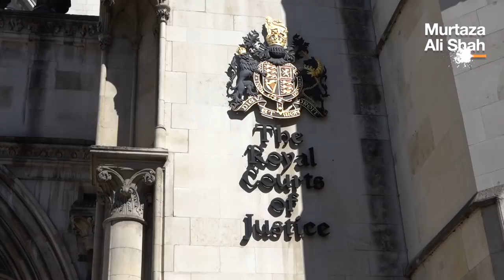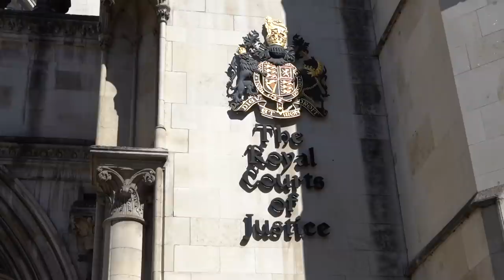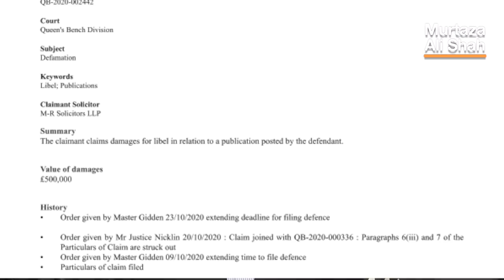Shahbaz Sharif Wins Against David Rose & Daily Mail In First Trial | Exclusive from UK High Court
Shahbaz Sharif Wins Against David Rose Daily Mail In First Trial | Exclusive From London High Court

LONDON/LAHORE: The London High Court Friday ruled in favour of PML-N President Shahbaz Sharif and his son-in-law Ali Imran Yousaf in relation to the meaning of reporter David Rose’s article published on 14 July 2019, alleging that Shahbaz and his son-in-law were involved in money-laundering and embezzlement of the British money meant for Pakistan’s poor people.

Justice Sir Matthew Nicklin ruled that Mail on Sunday’s article carried the highest level of defamatory meaning for both Shahbaz Sharif and Ali Imran Yousaf.

The Daily Mail had contested that the words used in the article were not defamatory but the judge ruled that the level of defamation to Shahbaz Sharif was Chase level 1 – the highest form of defamation in English law – on all counts raised by Sharif’s lawyers in their arguments and Ali Imran Yousaf’s defamation was Chase Level 1 in one instance and Chase Level 2 in another.

In ordinary meaning, the judge meant that the paper declared both of them guilty of corruption (Level 1 - The perception from the article would be that he is guilty. Highest level of defamation; Level 2- He may be guilty of it and there are reasonable grounds; Level 3 - He may be guilty and it requires investigation).

The court heard arguments from lawyers from all sides about David Rose’s article – ‘Did the family of Pakistani politician who has become the poster boy for British overseas aid STEAL funds meant for earthquake victims, asks David Rose’ – which has made headlines in Pakistan for two years.

The Associated Newspapers Limited (publishers of Mail on Sunday and Daily Mail) had disputed the defamatory meaning seeking to downplay it.

Sir Matthew said the article effectively declared Mr Sharif guilty in the following words: “Mr Sharif was party to and the principal beneficiary of the money laundering of tens of millions of Pounds which represented the proceeds of his embezzlement whilst he was the chief minister of the Province of Punjab, of substantial sums of British public money that had been paid to the province in Department for International Development (DFID) grant aid and other corrupt payments received in the form of kickbacks or commission from government run projects.”

It is this ruling on the meaning by Sir Nicklin that the newspaper will have to now defend if the case goes to the trial.

Carter Ruck released a short statement on behalf of Shahbaz Sharif soon after the judgment. It quoted Shahbaz Sharif as saying, “Mr Sharif said this is the first step towards clearing my name from the Mail on Sunday’s false allegations which should never have been published.”

The lawyer, Andrew Caldecott QC told the judge that Daily Mail “concedes” that there were no money-laundering allegations against Shahbaz but his family members. The Daily Mail lawyer said, “Actual detailed evidence against Shahbaz Sharif is pretty limited, based on assumptions but his luxurious house is relied on”.

Rejecting arguments of Daily Mail’s lawyer, Justice Nicklin ruled an ordinary reader in Britain would have understood the meaning to be establishing that Shahbaz Sharif was involved in corruption, embezzlement in the Earthquake Rehabilitation Authority (ERRA) and DFID funds as well as money-laundering. He said in the natural and ordinary of the article, the claimant was declared guilty at Chase level 1.

Justice Mathhew Nicklin remarked at the start of the hearing that he has read the material put before him by both Daily Mail and Shahbaz Sharif’s lawyers. However, Justice Nicklin said he was aware that there were proceedings in Pakistan involving Shahbaz Sharif but he had "deliberately read nothing about proceedings in Pakistan because that’s not for me to read or know. I would rather not know what’s happening in Pakistan.”

The Mail lawyer extensively quoted a statement by Shahzad Akbar, PM Imran Khan’s advisor, stating the money-laundering investigation has started in Pakistan, that large sums of monies have been found and that DFID funds were embezzled. The lawyer also read excerpts of the article related to “cash boys”, "poppadom men”

He said, “The investigation is now moving on in Pakistan to find the source of these funds. This investigation is far from complete and daily Mail has very limited information. Having established the scale of money laundering, the investigation is now moving to the next phase.”